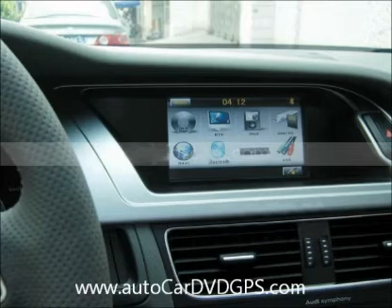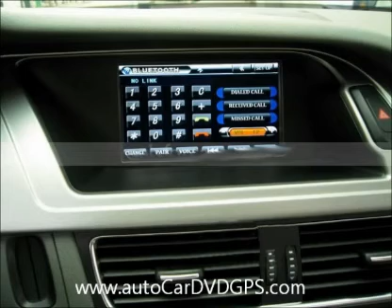AUDI A5 2010 2011 2012 2013 INDASH KIT AFTERMARKET STEREO NAVI